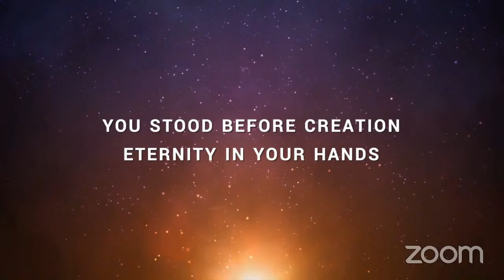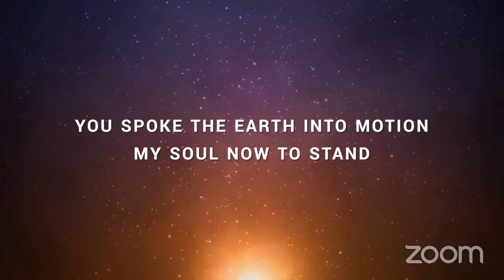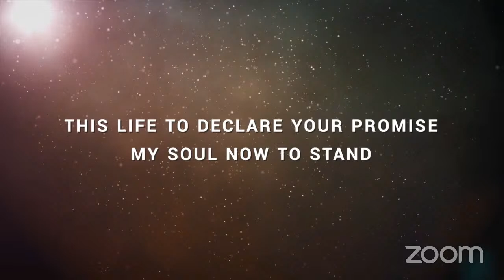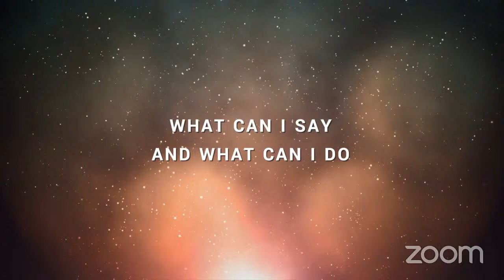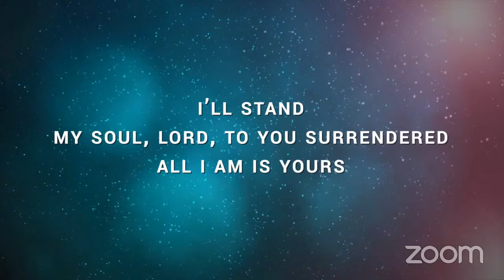Coastlands Church - Where Miracles Happen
Join us at Coastlands, broadcasting from England, for our Sunday meetings, weekly prayer & devotion sessions and lots more!
Receive truth and healing in Jesus name!  Join us for a time of faith building and miracles.
Hear from God
Receive from God
Honour the Lord Jesus
Receive Holy Spirit